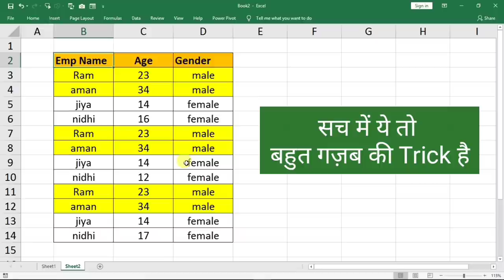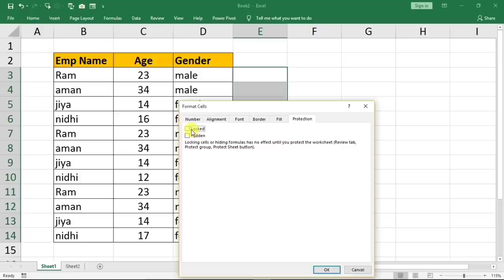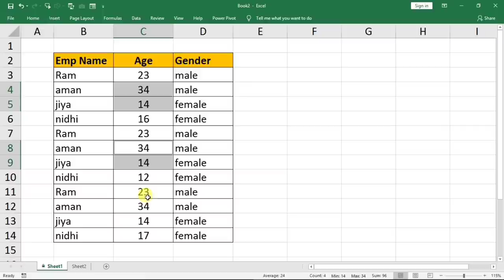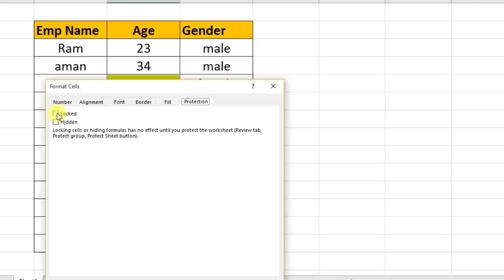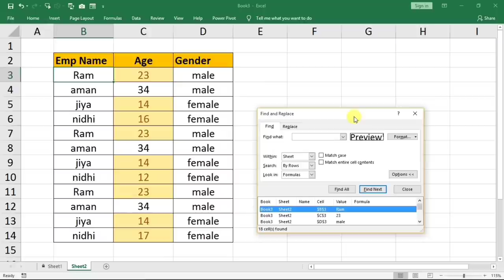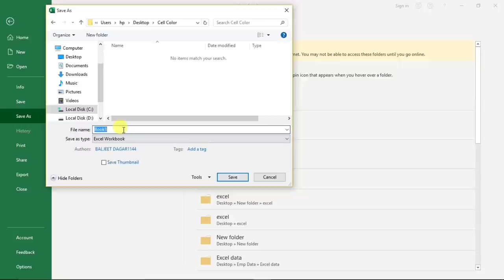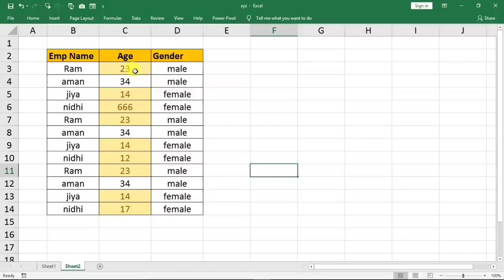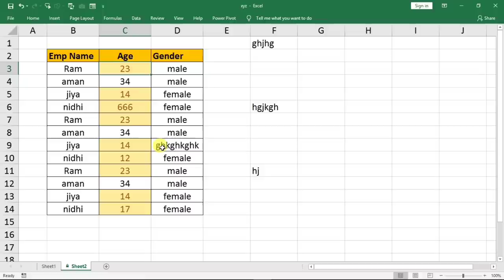Quick Excel Trick To Lock Cells and Protect Sheet with Condition or Cell Color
About Video :
in this Excel Tutorial you will learn how to Lock Cells and Protect Sheet With Conditional Formatting and Cell Color in Hindi

Deepak EduWorld